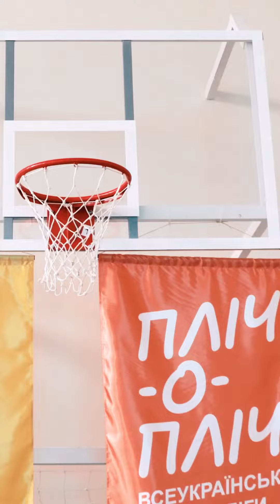На Тернопільщині стартував ІІ етапу проєкт «Пліч-о-пліч всеукраїнські шкільні ліги»